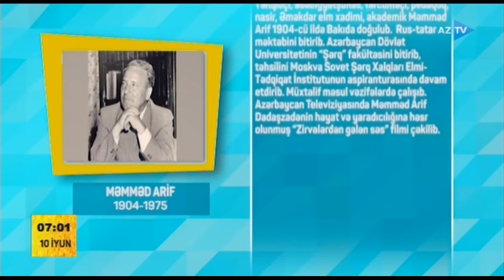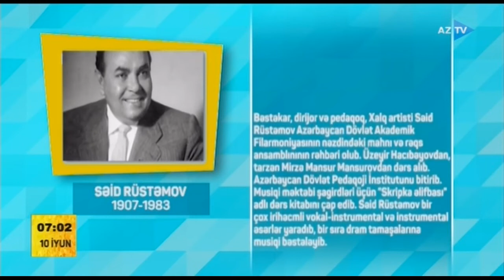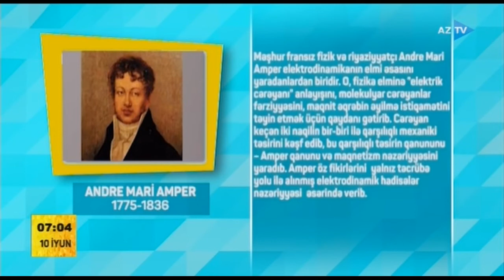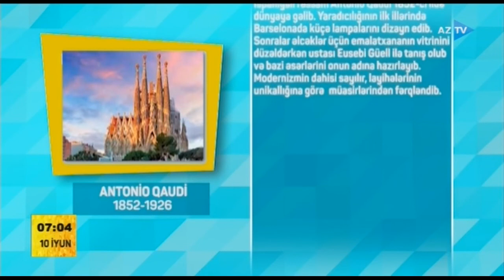10 iyun - "Təqvim"